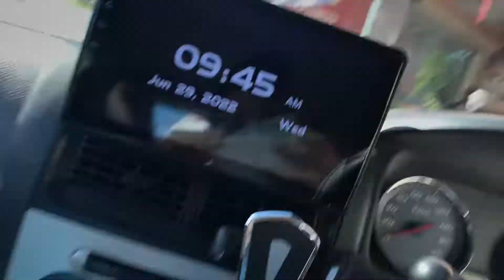DAILYVLOG || SERVIS PERODUA VIVA (2022) || KERETA MAMPU MILIK❤️ || MALAYSIA🇲🇾